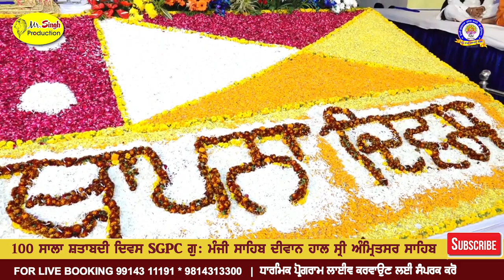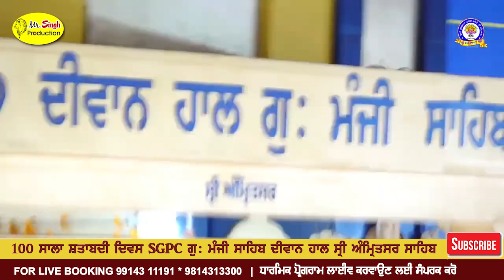ਵਾਰ | ਲਛਮਣ ਦਾਸ ਧਾਰੋਵਾਲੀ | Vaar | Lachman Das Dharowali | Bhai Gurbhej Singh Chawinda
🙏 ਦੇਖੋ ਅਤੇ ਵੱਧ ਤੋਂ ਵੱਧ ਸ਼ੇਅਰ ਕਰੋ🙏